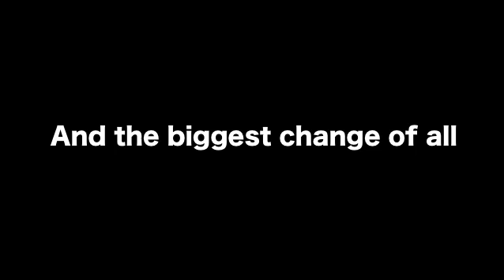Channel Updates and Changes